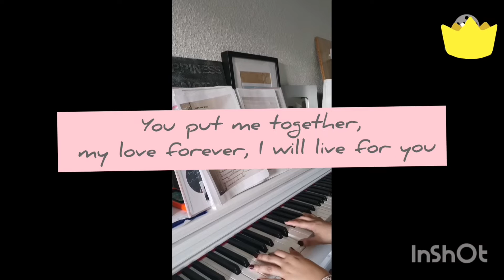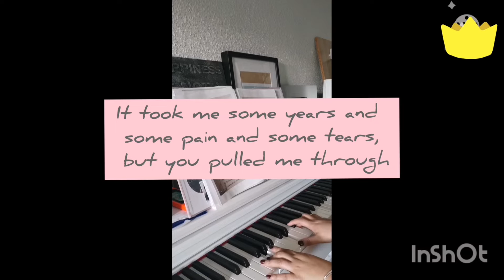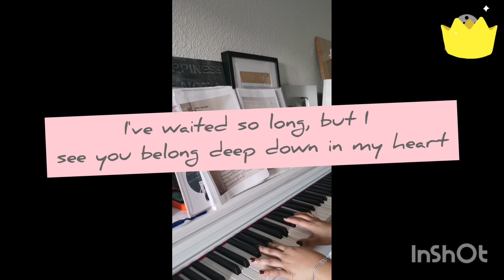FROM THE START | Cover by Jackie Pajo Ortega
Praise the Lord for His goodness and love.

I am selling my own Merch Print On Demand. I costumized Tshirts, Hoodies, and many more.

Join our Official Facebook Group now 💓

MUSIC, VLOG, DIY, GAME etc...